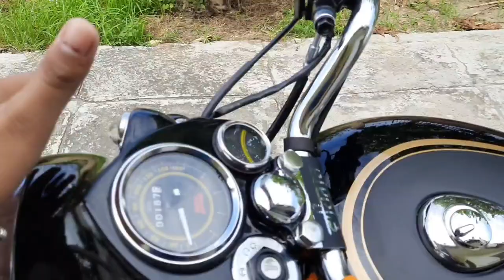WASHING OF MY BULLET AND APPLY POLISH ON BULLET 350 BS6 😍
Polish on bullet
Bullet washing video
Apply polish on bullet